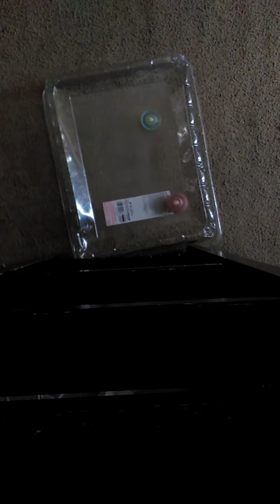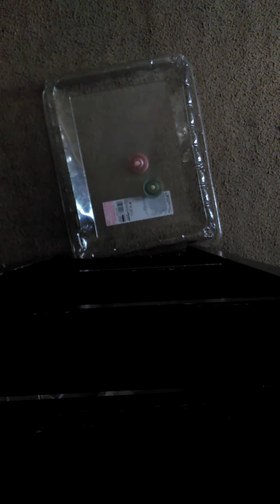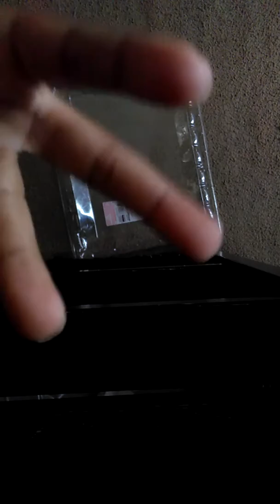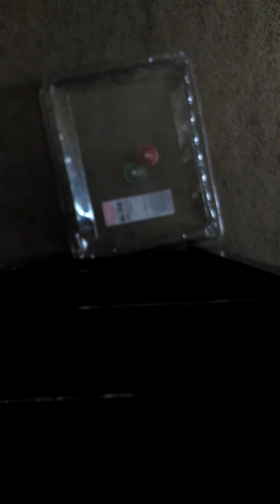I'm having fun with these Beyblades because I don't have got Godbey's yet until my birthday